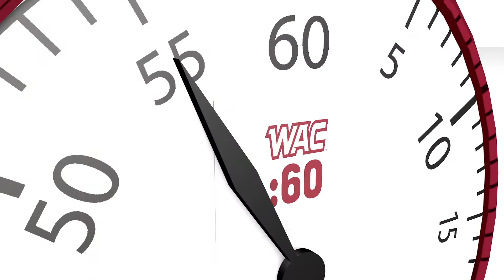WAC60 - April 12th, 2018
✌former New Mexico State basketball players are making names for themselves in the NBA 🏀and a former NM State baseball player has one of the best catches at any level this season 👏 Find out who in this WAC60 with Rachel Vigil!